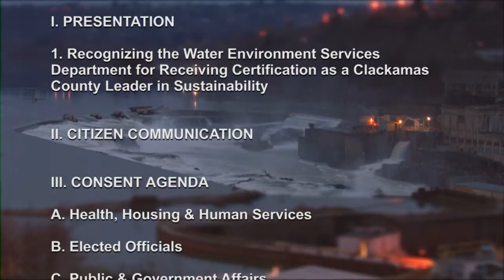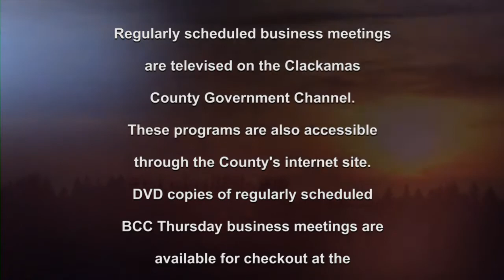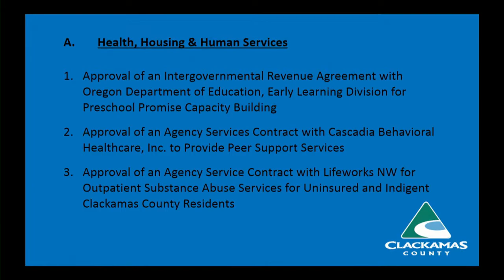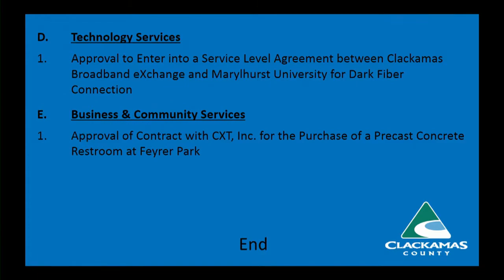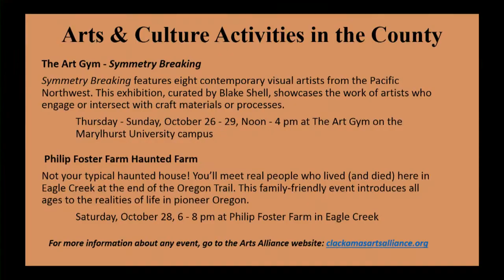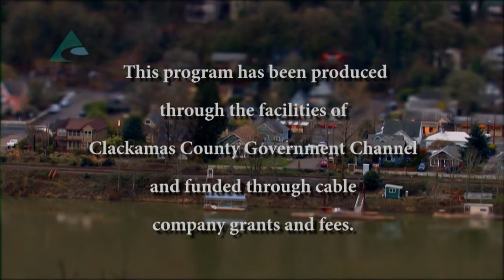Board of County Commissioners' Meeting Oct. 26, 2017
I. PRESENTATION

Recognizing the Water Environment Services Department for Receiving Certification as a Clackamas County Leader in Sustainability (Eben Polk, Office of Sustainability)

II. CITIZEN COMMUNICATION

III. CONSENT AGENDA

Approval of an Intergovernmental Revenue Agreement with Oregon Department of Education, Early Learning Division for Preschool Promise Capacity Building – Children, Youth & Families
Approval of an Agency Services Contract with Cascadia Behavioral Healthcare, Inc. to Provide Peer Support Services – Behavioral Health
Approval of an Agency Service Contract with Lifeworks NW for Outpatient Substance Abuse Services for Uninsured and Indigent Clackamas County Residents – Behavioral Health
Approval of an Agency Services Contract with Cascadia Behavioral Healthcare, Inc. for Supported Employment Services – Behavioral Health
Approval of Amendment No. 1 to an Intergovernmental Agreement with Multnomah County for the Reduction of Opioid Overdose and Death Program – Public Health
Approval of Amendment No. 2 to the Intergovernmental Agreement with the State of Oregon, acting by and through its Oregon Health Authority for Operation as the Local Public Health Authority for Clackamas County – Public Health
B. Elected Officials

Approval of an Intergovernmental Grant Agreement for the Child Abuse Multi-Disciplinary Intervention Program (CAMI) for the District Attorney’s Office – District Attorney
Approval of a Contract with Mark43 for Public Safety Records Management Solution for the Clackamas County Sheriff’s Office – CCSO via Procurement
C. Public & Government Affairs

Board Order No. _____ for an Extension of the Cable Television Franchise with Canby Telephone Association dba Canby Telcom
D. Technology Services

Approval to Enter into a Service Level Agreement between Clackamas Broadband eXchange and Marylhurst University for Dark Fiber Connection
E. Business & Community Services

Approval of Contract with CXT, Inc. for the Purchase of a Precast Concrete Restroom at Feyrer Park - Procurement
IV. COUNTY ADMINISTRATOR UPDATE

V. COMMISSIONERS COMMUNICATION